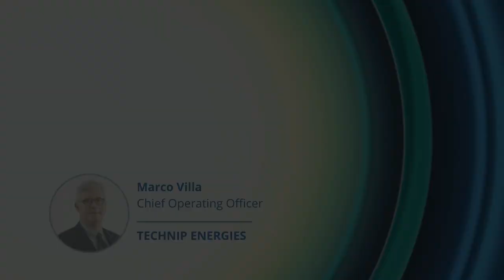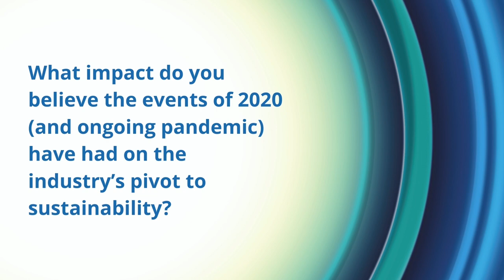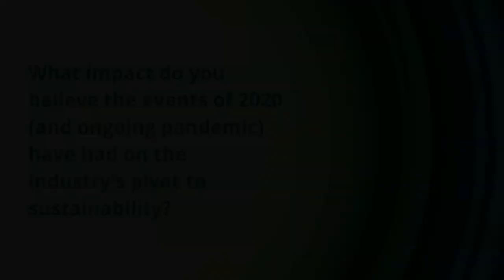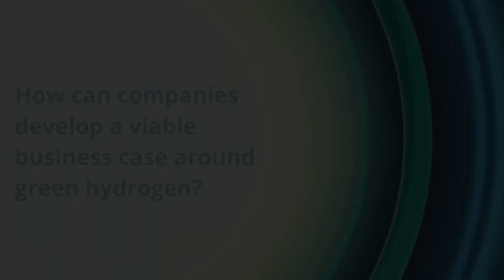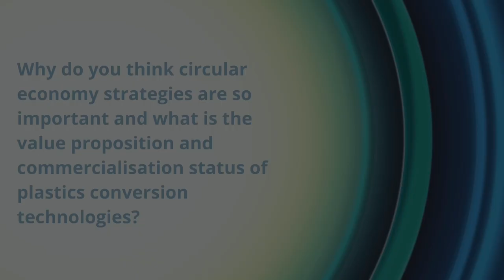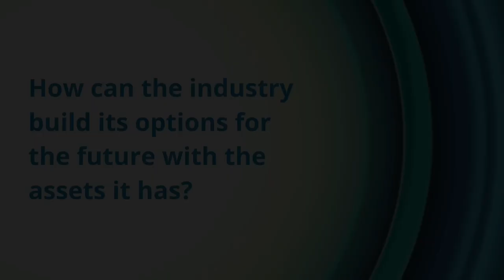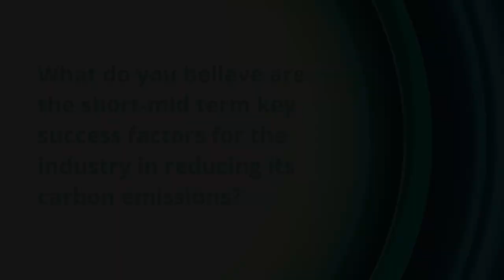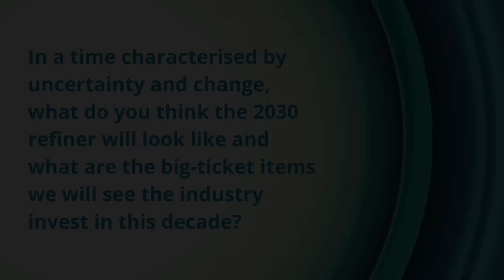EPC Interview with Marco Villa, COO, Technip Energies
Our Vice President, Mr. Stefan Chapman, recently caught up with Marco Villa, Chief Operating Officer, Technip Energies ahead of ESF2021 Virtual to discuss the role the new company will play in the energy transition.